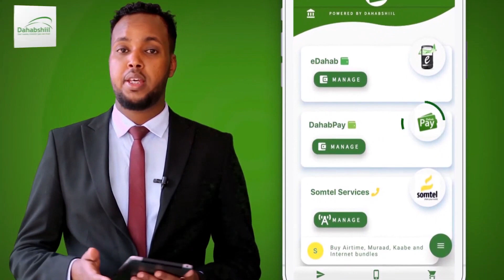Tahriibayaal Soomaali Ah Oo Dib U Dajin Loogu Sameeyay Dalka Canada